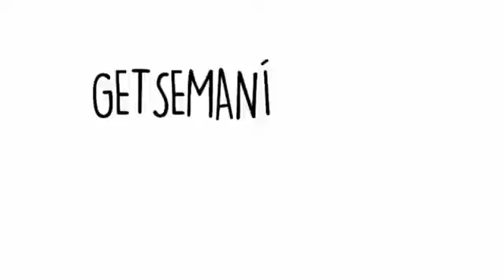Semana Santa | Ven, Sígueme Primaria 2022